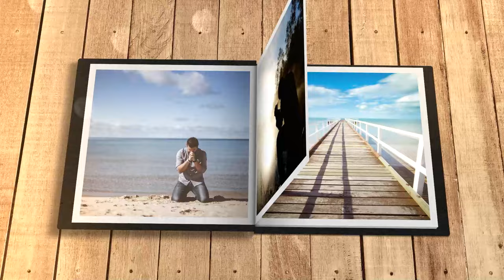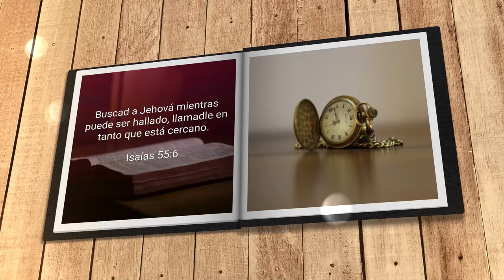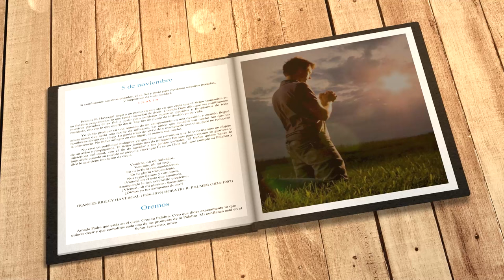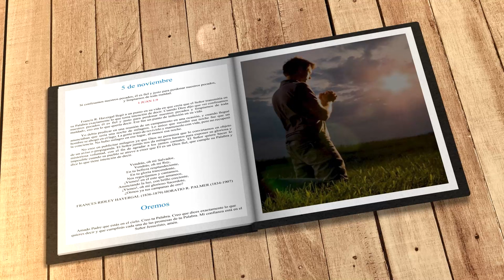Mi búsqueda diaria (5 de noviembre)